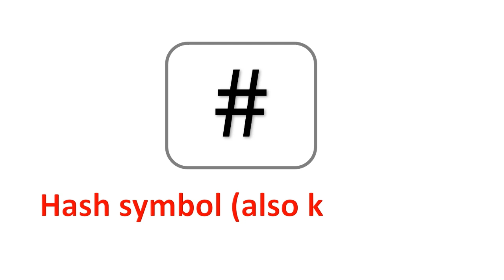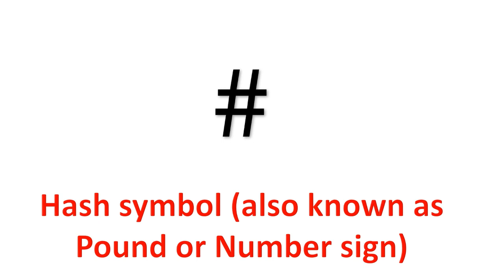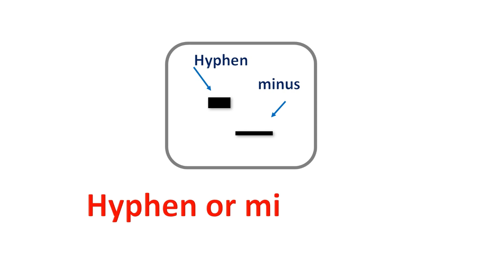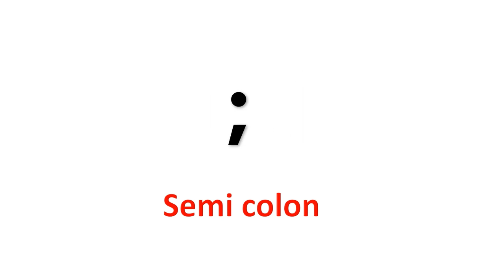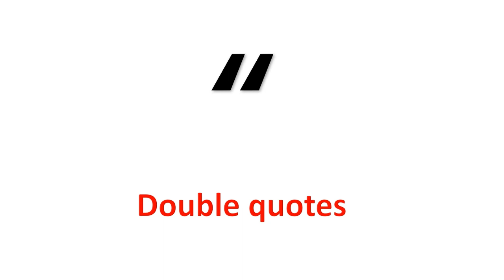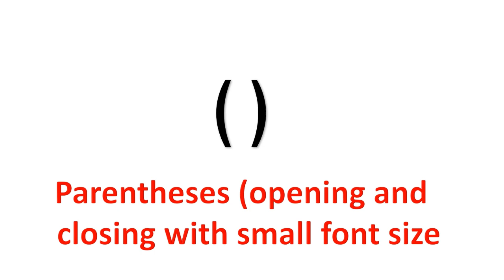Keyboard Symbols Names With Pictures - Learning For Children - Learn at Home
Keyboard symbols can be a fun and educational topic to learn with kids. It helps them understand the different characters and symbols they see on a keyboard and enhances their typing skills. Here's an introduction to keyboard symbols suitable for kids:

Keyboard symbols are special characters and signs that are found on a computer or typewriter keyboard. They have different shapes and meanings, and they can be used to add emphasis, express emotions, or represent specific actions.

Let's explore some commonly used keyboard symbols